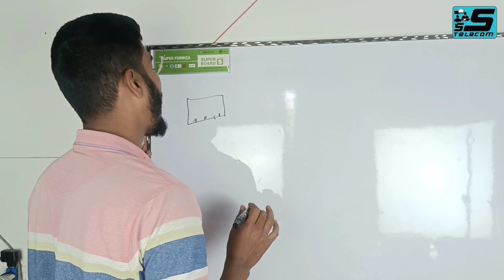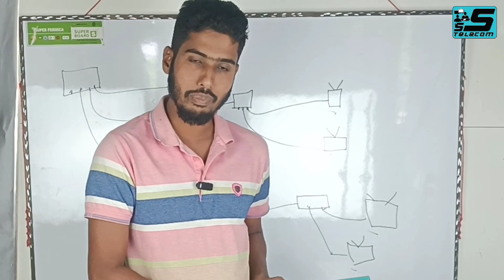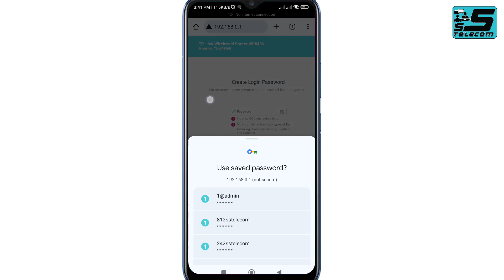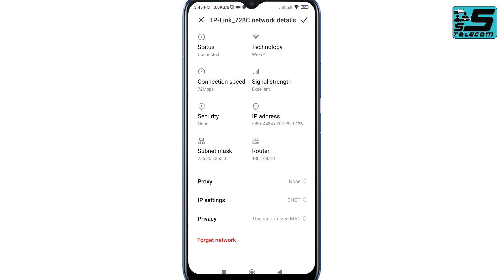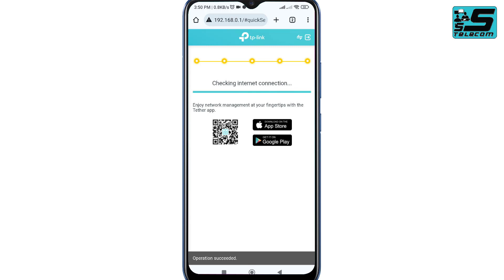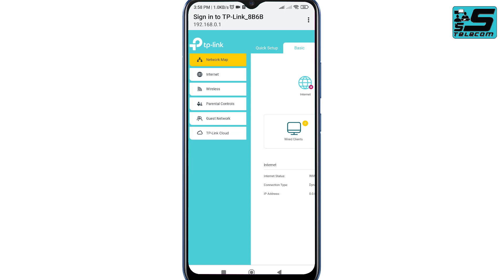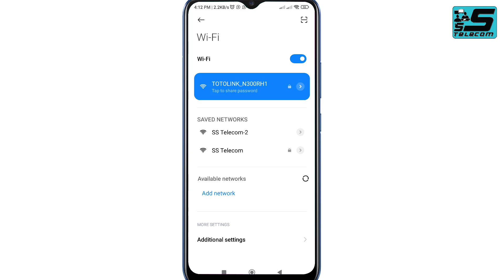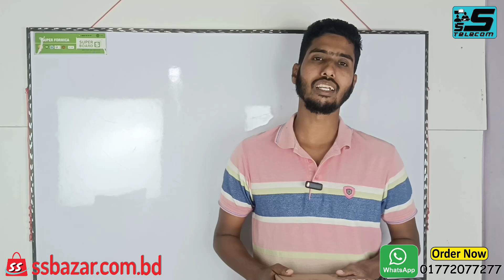All Router Access Point Setup | Hotspot Access Point Router Setup | SS Telecom | এক কার্ড সব রাউটারে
All Router Access Point Setup | Hotspot Access Point Router Setup
SS Telecom | এক কার্ড সব রাউটারে

আজকের ভিডিওটি যাদের হটস্পট জোন রয়েছে শুধুমাত্র তাদের জন্য,
আপনারা অনেক সময় সমস্যায় পড়ে থাকেন যেটা হচ্ছে একটা রাউটারে ভাউচার লগইন করলে যখন অন্য রাউটারের আন্ডারে যায় তখন নতুন করে ভাউচার কাঠ চায় আজকে আমরা এটা সমাধান করব অর্থাৎ আপনি যদি একটার রাউটার থেকে ভাউচার কার্ড লগইন করেন আপনি আপনার মাইক্রোটিকের আন্ডারে যতগুলো এক্সেস পয়েন্ট ডিভাইস আছে সব জায়গায় চলবে

সব চেয়ে কম দামে ভালো মানের রাউটার ও গ্যাজেট
নিতে যোগাযোগ আমাদের সাথে করুন ,

👔   SS Telecom
📍    এস, এস, টেলিকম
        শরনখোলা বাজার,
        শরনখোলা, বাগেরহাট।